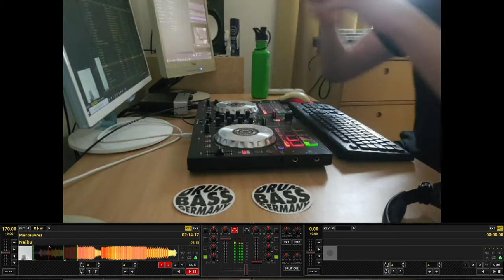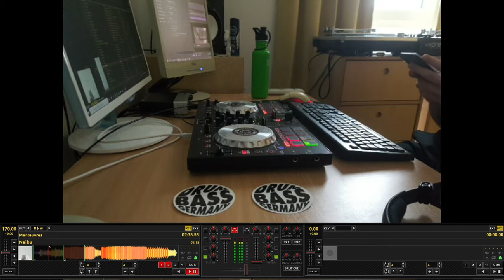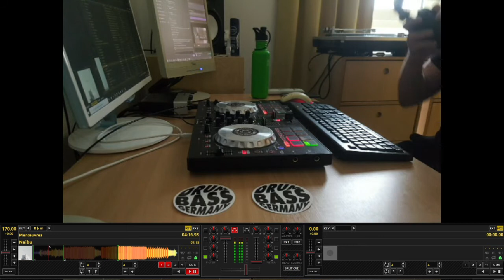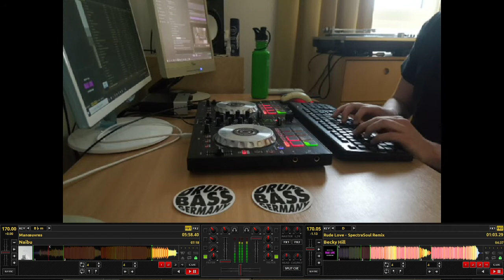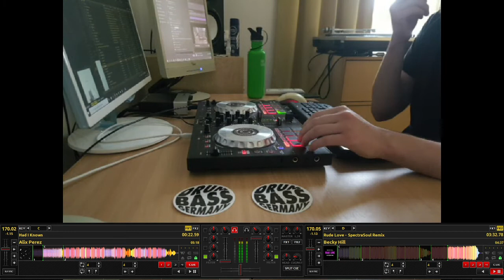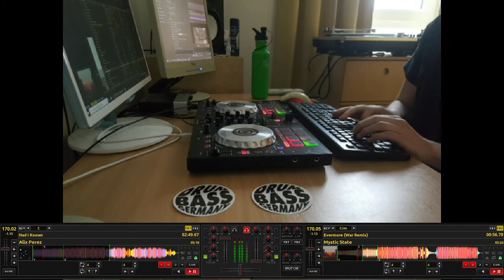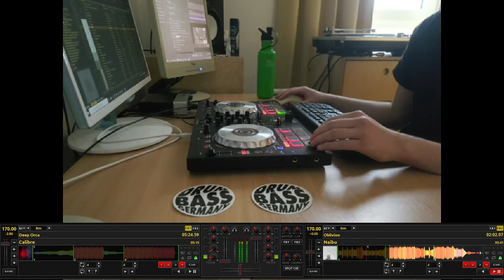Digital Stream #39 (11.05.2021)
Track IDs are shown on screen